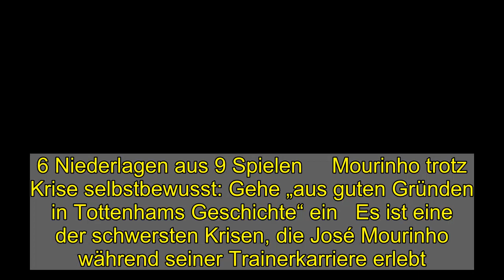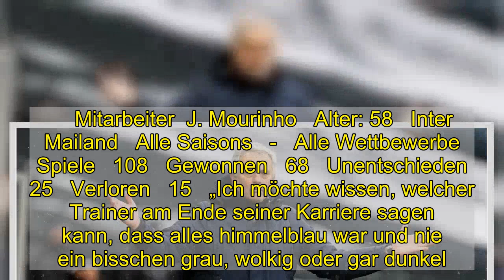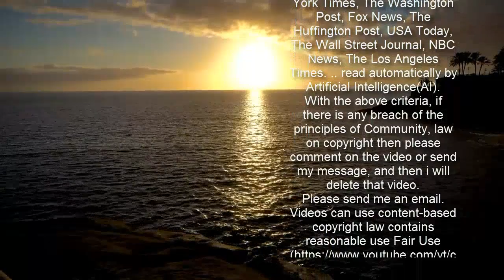Mourinho trotz Krise selbstbewusst: Gehe „aus guten Gründen in Tottenhams Geschichte“ ein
6 Niederlagen aus 9 Spielen     Mourinho trotz Krise selbstbewusst: Gehe „aus guten Gründen in Tottenhams Geschichte“ ein   Es ist eine der schwersten Krisen, die José Mourinho während seiner Trainerkarriere erlebt. Tottenham Hotspur verlor unter der Leitung des 58-Jährigen in den vergangenen neun Spielen sechsmal und konnte lediglich gegen zweimal den Wolfsberger AC , darunter ein 4:0 im Rückspiel der Europa-League-Zwischenrunde am Mittwochabend, und West Bromwich gewinnen. Dennoch bleibt der Portugiese zuversichtlich.    Mitarbeiter  J. Mourinho   Alter: 58   Tottenham Hotspur   Saison 20/21   -   Premier League  Spiele   27   Gewonnen   13   Unentschieden   6   Verloren   8   „Ich glaube, dass ich in Tottenhams Geschichte aus guten Gründen und nicht aus schlechten eingehen werde. Vielleicht bedeuten Alter und Erfahrung, dass man mit negativen Momenten besser umgehen kann. Ich bin ruhig und habe meine Emotionen unter Kontrolle. Früher habe ich viel emotionaler reagiert und eine Art Konflikt geschaffen“, sagte Mourinho der Zeitung „The Times“.    Mitarbeiter  J. Mourinho   Alter: 58   Alle Saisons   -   Alle Wettbewerbe  Spiele   988   Gewonnen   633   Unentschieden   196   Verloren   159   In der Premier League rangieren die Londoner auf dem neunten Platz – neun Punkte trennen Mourinho und Co. derzeit von der Champions League. Mannschaften wie West Ham United, Leicester City oder der FC Everton, die allesamt einen deutlich geringeren Kaderwert vorweisen, finden sich allesamt vor den „Spurs“ wieder (zur Tabelle).  Spurs auf Rang 5   Sechs Niederlagen aus neun Pflichtspielen unterliefen Mourinho in seiner 21-jährigen Karriere als Cheftrainer noch nie. Mit Tottenham weist der ehemalige Assistent von Louis van Gaal zudem den schlechtesten Punkteschnitt seiner bisherigen Stationen auf – durchschnittlich holten die „Spurs“ unter Mourinhos Führung 1,76 Zähler pro Spiel.  Mourinho mit Tottenham in der Krise: „Hatte nicht viele schlechte Serien“   Zum Vergleich: In seiner ersten Amtszeit beim FC Chelsea waren es 2,23 Punkte. Mit Real Madrid verbuchte der 58-Jährige einen Schnitt von 2,30. Inter Mailand führte der Fußballlehrer mit durchschnittlich 2,12 Zählern in 108 Begegnungen zum zweimaligen Gewinn der italienischen Meisterschaft und krönte seinen Erfolg mit dem Triple 2010.    Mitarbeiter  J. Mourinho   Alter: 58   Inter Mailand   Alle Saisons   -   Alle Wettbewerbe  Spiele   108   Gewonnen   68   Unentschieden   25   Verloren   15   „Ich möchte wissen, welcher Trainer am Ende seiner Karriere sagen kann, dass alles himmelblau war und nie ein bisschen grau, wolkig oder gar dunkel. Es sei denn, ein Trainer hat immer mit dominanten Vereinen gearbeitet. Aber das zeigt nur, wie schön meine Karriere gewesen ist. Ich hatte nicht viele schlechte Serien“, so Mourinho.  629 Siege   Trotz des neunten Premier-League-Rangs besteht für den Hauptstadtklub auch ohne Verbesserung in der Liga eine Chance auf die Champions League. Sollten die Londoner die Europa Leag